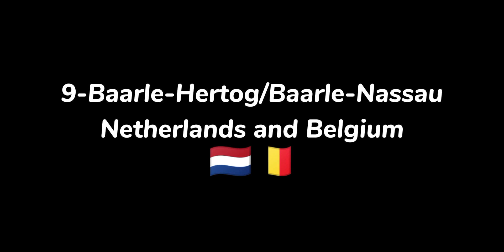The world's strangest borders (Part 1)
this video is about the World's strangest borders